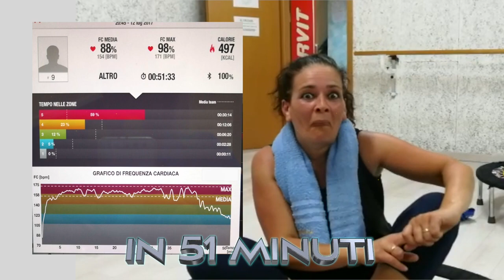Trampolino: Quante calorie si bruciano - Jill Cooper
Il Trampolino diminuisce l'impatto su ginocchia, schiena e caviglie, proteggendo le articolazioni.
Il Trampolino ti permette di drenare più velocemente, tonificare più velocemente e bruciare più calorie di un lavoro eseguito a terra con la metà della fatica, riducendo inoltre gli inestetismi della cellulite.
Il Trampolino è un workout intenso per aiutarti dimagrire e rassodare in tempi record.
Il Trampolino dà risultati quasi 3 volte di più della corsa: la Nasa dice che 10 minuti di trampolino sono come 30 minuti di corsa (a pari intensità).
Il rebounding protegge la schiena e le articolazioni e aiuta il cuore e i polmoni a pompare, bruciando anche 600/700 kcal all’ora ma senza fatica cardiovascolare. In più crea endorfine che appagano il cervello e crea una sana dipendenza!
Diffidatevi degli imitazioni e ripartite alla grande con la tua rimise in forme con il Trampolino di CoalSport.
Ogni settimana un nuovo video per allenarti con Jill Cooper.
Puoi trovare i Trampolini SuperJump, Thunderbell e tutti i prodotti scelti e testati da Jill Cooper su